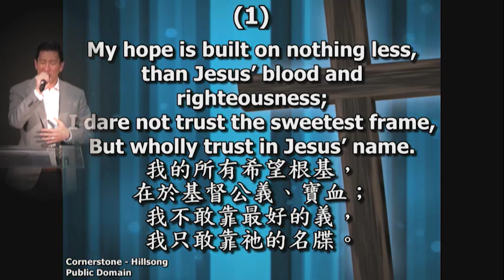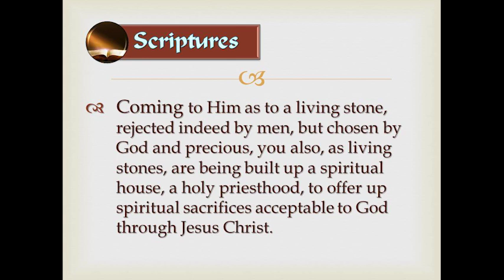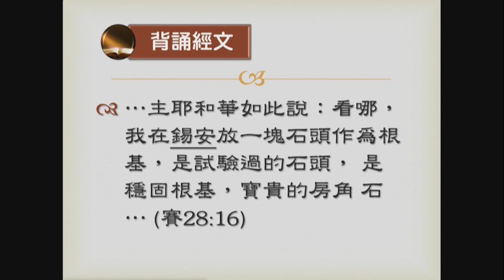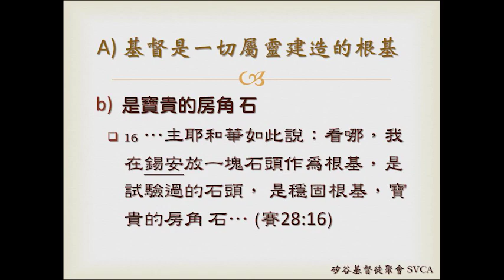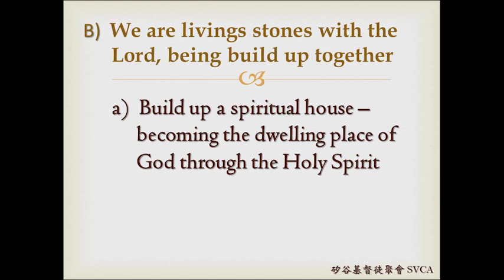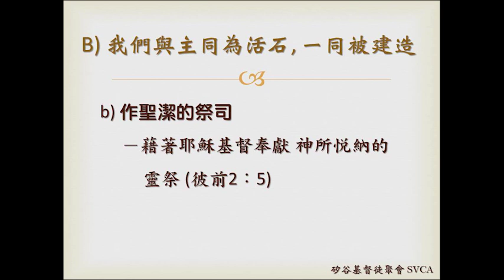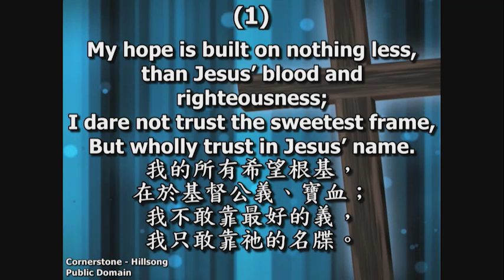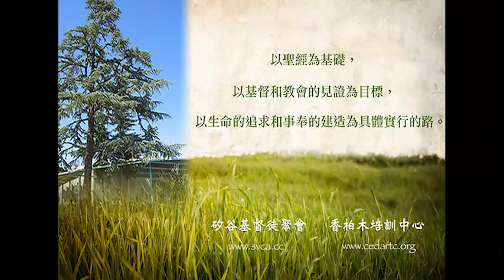唯獨基督(2): 寶貴的房角石與活石 20190203 于宏洁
唯獨基督(2): 寶貴的房角石與活石

主題經文：4 主乃活石，固然是被人所棄的，卻是被 神所揀選、所寶貴的。 5 你們來到主面前，也就像活石，被建造成為靈宮，作聖潔的祭司，藉著耶穌基督奉獻 神所悅納的靈祭。 6 因為經上說：看哪，我把所揀選、所寶貴的房角石安放在錫安；信靠祂的人必不至於羞愧。（彼前2:4-6)

背誦經文：…主耶和華如此說：看哪，我在錫安放一塊石頭作為根基，是試驗過的石頭， 是穩固根基，寶貴的房角 石… (賽28:16)

A)    基督是一切屬靈建造的根基

a)  是唯一的根基

·     10 我照神所給我的恩，好像一個聰明的工頭，立好了根基，有別人在上面建造；只是各人要謹慎怎樣在上面建造。 11 因為那已經立好的根基就是耶穌基督，此外沒有人能立別的根基。 (林前3:10-11）

b)  是寶貴的房角 石

·     16 …主耶和華如此說：看哪，我在錫安放一塊石頭作為根基，是試驗過的石頭， 是穩固根基，寶貴的房角 石… (賽28:16)

B)    我們與主同為活石，一同被建造

·     4 主乃活石…5你們來到主面前，也就像活石，被建造成為靈宮，作聖潔的祭司…（彼前2:4-5）

a)  成為靈宮－成為 神藉著聖靈居住的所在

19 這樣，你們不再作外人和客旅，是與聖徒同國，是 神家裏的人了； 20 並且被建造在使徒和先知的根基上，有基督耶穌自己為房角石， 21 各( 或譯：全)房靠祂聯絡得合式，漸漸成為主的聖殿。 22 你們也靠祂同被建造，成為 神藉著聖靈居住的所在。 (弗2:19-22)

b)  作聖潔的祭司－藉著耶穌基督奉獻 神所悅納的靈祭 (彼前2：5)